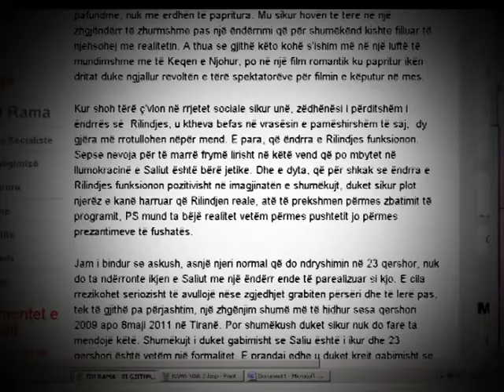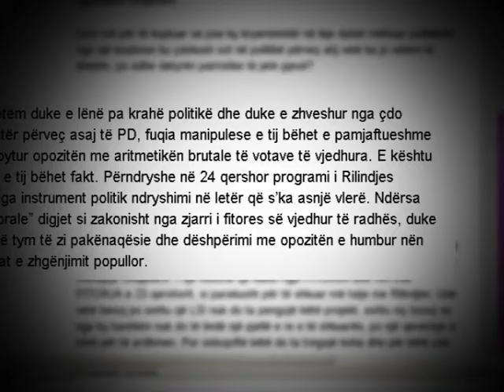ALEANCA ME LSI-RAMA SHPJEGON ARSYET E FTESES PER ILIR METEN-LAJM